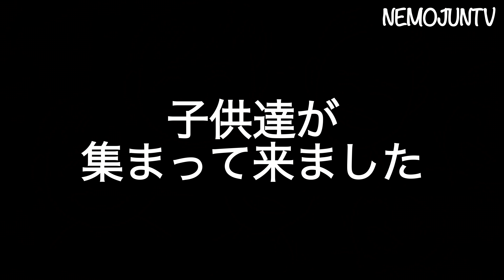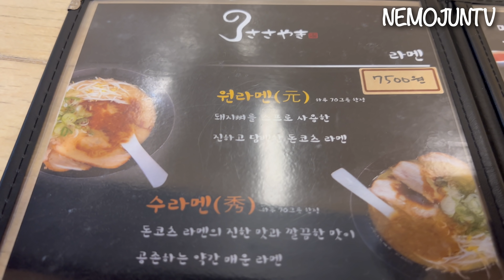【韓国】久しぶりの日本の味！博多ラーメン編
今回は韓国在住歴が長いNEMOJUNが久しぶりに日本の味を堪能！

海外に住んでいると色んなことに困りますが

やっぱり1番困る事といえば食べ物！

今回の動画は福岡出身のJUNが1番食べたい博多ラーメンを食べました。

日本に住んでいる時には分からない事が海外の生活で身に染みて分かります。

食べ物はやっぱり大事ですね！

○博多ラーメンちぢれ麺

○キムさんの石鹸（天然薬草再生石鹸）
石鹸の説明の動画

注文はLINEで直接お願いします。

paracas. 最後のドットも必要です。

○NEMOJUNTV グッズ注文フォームはこちらから